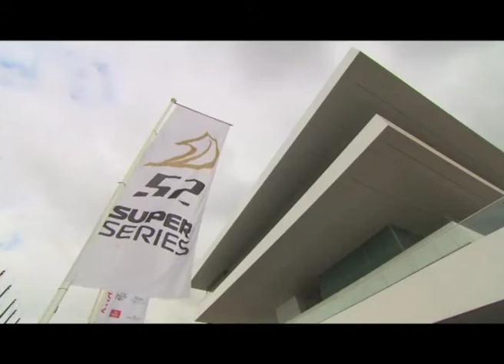1er bloque parte 1 programa del 4 10 12